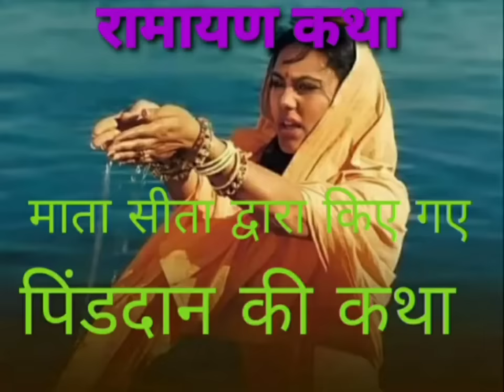रामायण कथा। माता सीता द्वारा राजा दशरथ को पिंडदान देने की कथा। Ramayan Katha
रामायण कथा। वाल्मीकि रामायण में, माता सीता द्वारा पिंडदान देने का वर्णन आता है, जिससे राजा दशरथ को मोक्ष प्राप्त हुआ था, जानिए हमारी इस वीडियो की माध्यम से इस कथा की बारे में @aviraldhara